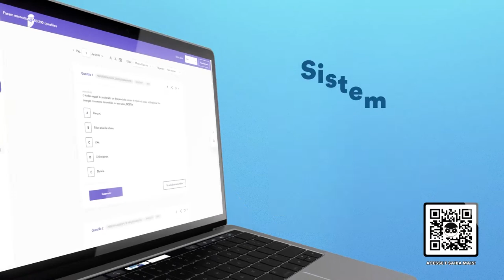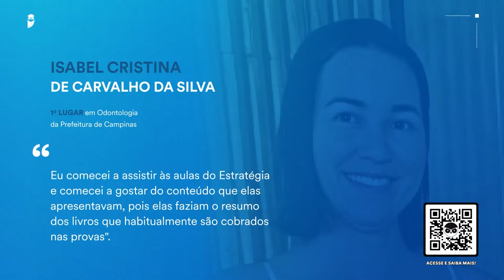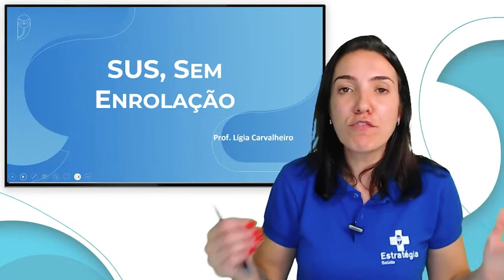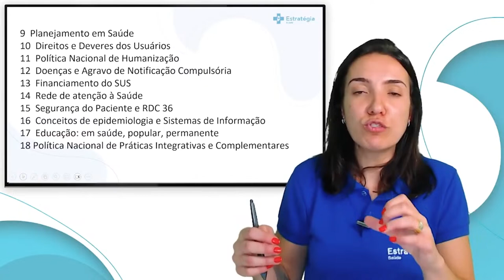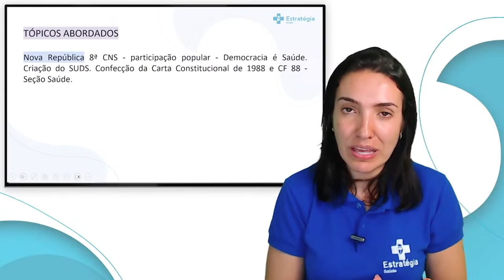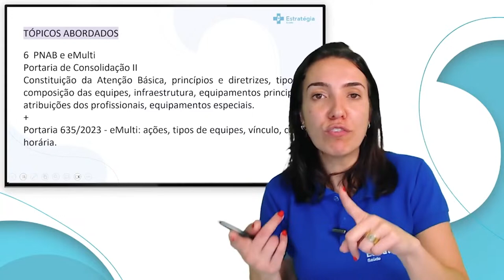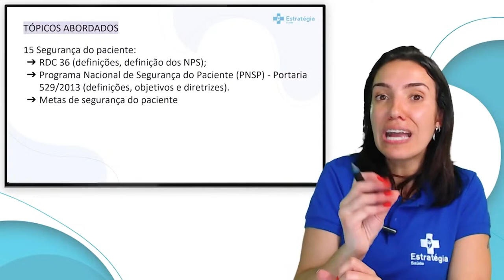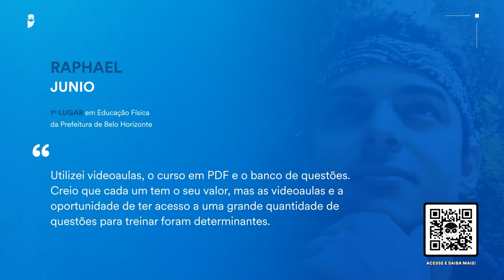Reprise: SUS sem enrolação - Prof. Ligia Carvalheiro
▶ Assista a transmissão → Reprise: SUS sem enrolação - Prof. Ligia Carvalheiro